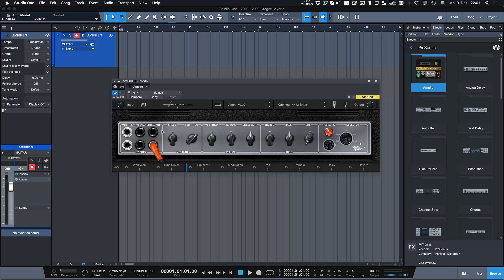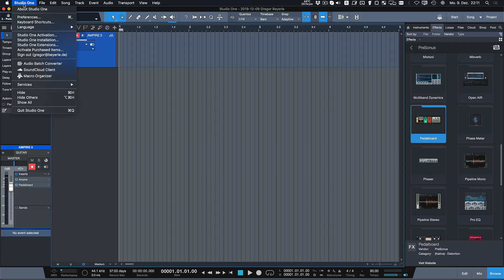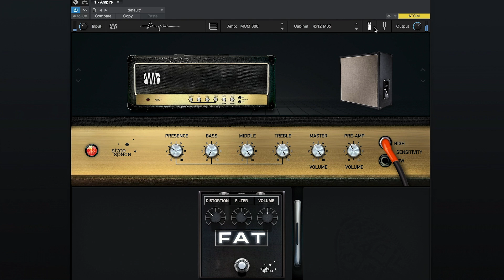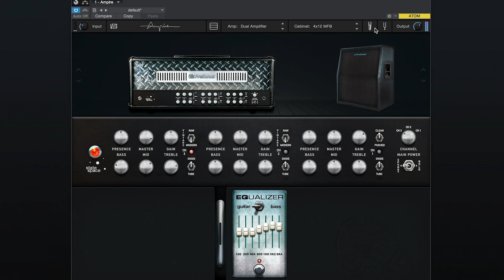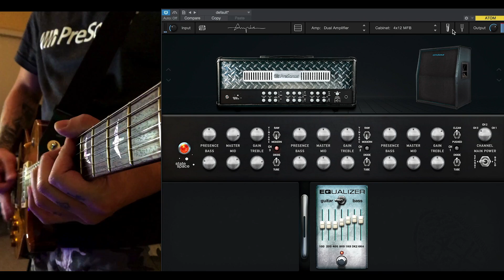Studio One 4.6: The new Ampire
Gregor takes us on a tour of Ampire in Studio One 4.6.